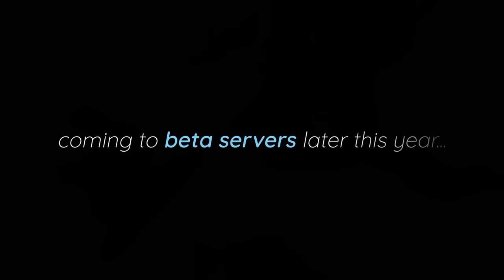Project Aviary | Sky: Children of the Light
Project Aviary is in-development and we're excited to give you a sneak peek at what we're cooking up  🐦